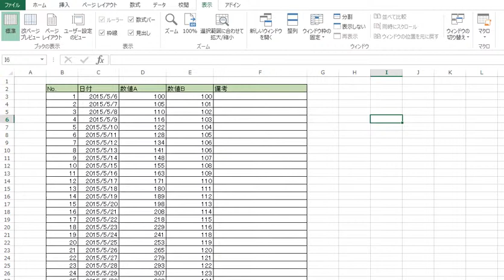Excel ウィンドウ枠の固定で視覚的にわかりやすいシートをつくる Use the Freeze Panes to make a friendly sheet